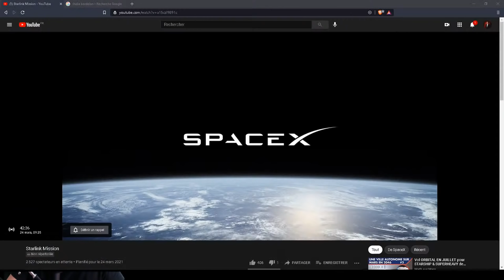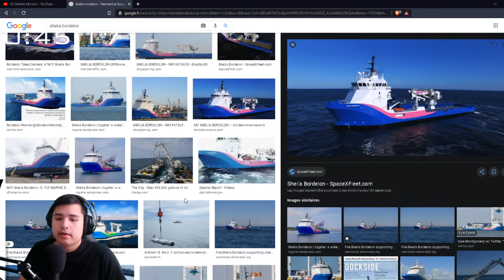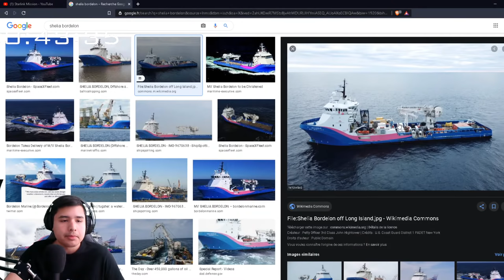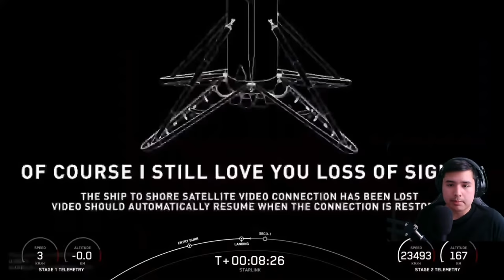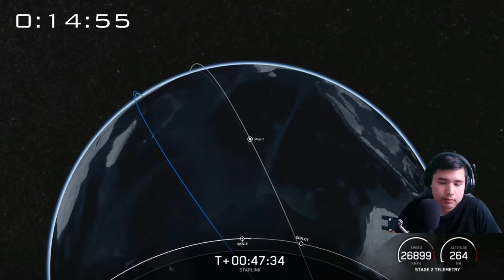🔴 Revivre le Lancement STARLINK 22 de SPACEX (Fusée Falcon 9)| en Français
Retrouvez dès maintenant en direct le lancement de Starlink 22 de SpaceX via

-Booster Réutilisé : B1060.6 (GPS II SV03, Starlink 11 + 14 + 18 & Turksat 5A
Retour du premier étage sur la barge autonome :  OCISLY
-Récupération de la coiffe par Shelia Bordelon (?)
Décollage prévu vers 9H28

🛎 Vous pouvez dès maintenant me faire un Don pour me soutenir !

Chapitres :
0:0:00​ - Introduction
0:06:38 - Briefing de Mission : C'est quoi Starlink
 0:20:00 - Blabla
 1:03:36- Décollage
1:13:57 - Blabla
2:07:42 - Déploiement du Train Starlink 22

📚 LIVRES SUR TESLA, SPACEX ET ELON 📚
1.  Elon Musk: Tesla, Paypal, SpaceX : l'entrepreneur qui va changer le monde

2.  La révolution Tesla: Comment Elon Musk nous fait basculer dans le monde de l'après-pétrole